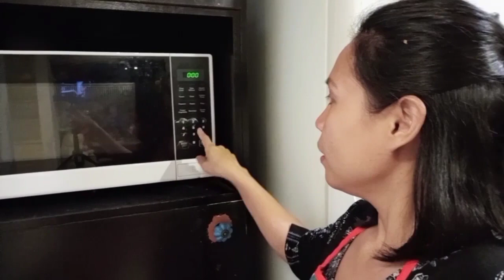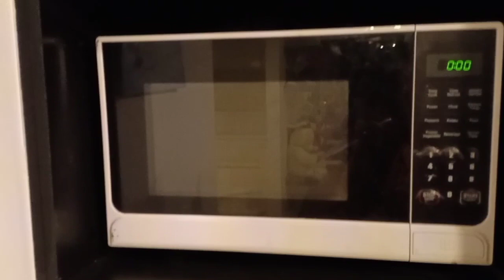OVEN BAKED SNAPPER, SALAD AND JACKET POTATO.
Hello Tiyayoys 🥰
Today is another cooking episode. I'll show you how to cook baked snapper, salad and also I'm going to teach you how to cook jacket potato in microwave.